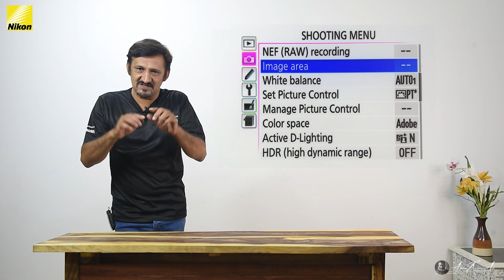Basic Tutorial Product Photography Jewelry for Learners and Beginners Tutorial No. 2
In this tutorial a basic concept of Product Photography is discussed in details like least setup requirement. While Using Torch Light/Small LED Light as beginner to start Product Jewelry Photography is great to learn. A lot great pictures can be made using this method is called Light Painting Method.

Products Used:
1. Mini LED USB Light
3. Nikon 18~55 kit Lens
5. AF-S NIKKOR 16-35mm f/4G ED VR as "DX Lens 24-52.5mm''

Key Concepts Discussed are Jewelry Photography Background without Studio Setup, Exposure, Infinty Cove, Types of Backgrounds etc...
Setup:
1. Making a Frame to hang Jewelry with a wire like fishwire or even a Thin Thread is good to start.
2. Get close to Subject and setting up you camera on stand or table .
3. This method is called "Light Painting" using a slow shutter speed with a small led Light even from Mobile Torch or Mini Led Light Torch to produce great results. Keep in Mind we need a dark room area to do light painting technique in photography.

Camera Settings Exposure:
1. Aperture/f no. for starting product Photography to achieve maximum dof f22, f16 or f11 are great.
2. Shutter Speed Required 30seconds or 15 seconds depends upon the power of LED/Torch Light and distance from the subject.
(Distance of Light from Subject will make shutter speed to be used accordingly)
3. ISO will remain  as ISO 100

Camera Feature to use in this work are:
1. Self Timer to reduce the risk of Shake and blur in photographs. Using Self-timer Option will reduce the chance of Camera Shake and will be safe for not founding blur in photograph.
2. Focusing system will be AFS (Auto Focus Single) and its batter once you done focus turned on the Manual Mode which helps us not to refocus every time but make sure your camera will remain on same place and product on same distance.
3.  Aperture f16 is Ideal but you can use f11 and f8 too but be careful for subject focus range and focus distance and depth of the subject as well for (dof) Depth of Field as sharp focused area in the picture for product.
4. ISO 100 to 400 are Ideal to use with camera 800 maximum only for exercise otherwise noise is there in picture.
6. Make sure to use scratch less, neat and clean Jewelry to avoid retouching. That will consume a lot of time to edit which will be a wastage of time and energy.
7. Make sure to use Cotton Gloves or some soft leather to remove Finger prints on Jewelry this will save your time and efforts. There must not be dust, Finger Prints or scratches on Jewelry.

TIP: Do practice as much as you can add your own ideas as well. In the end a picture is added with white background too, think out of box by using a lamp on wall to produce a smooth white Background.

Note: Any questions and quires are welcome :)